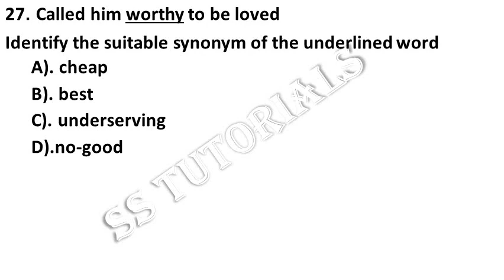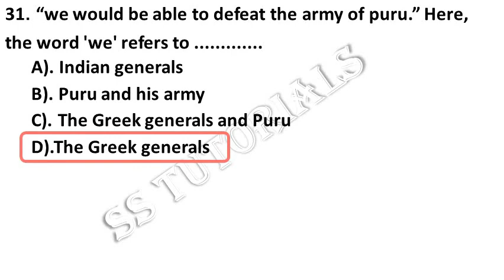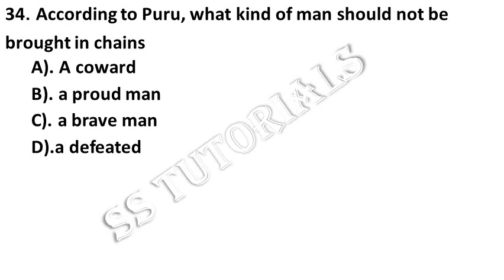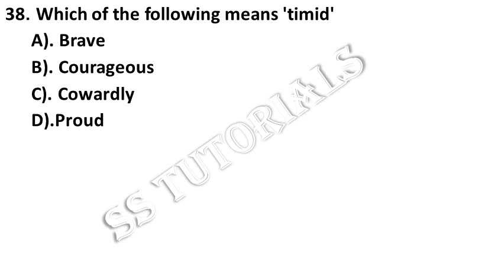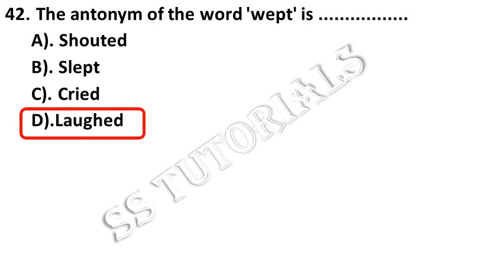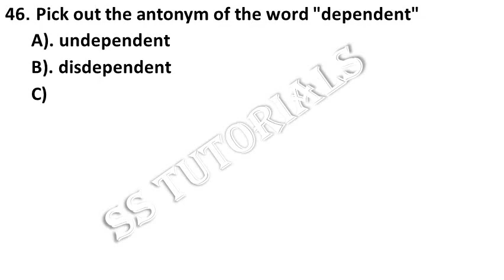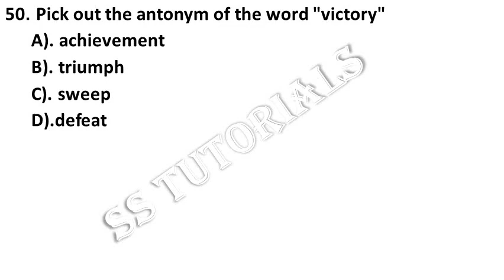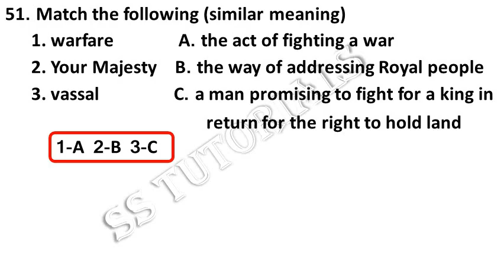english content bits for tet according to 7th class scert textbook